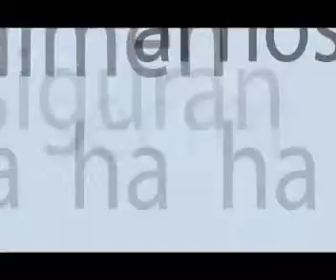Ora de Net - Spot national 1.1